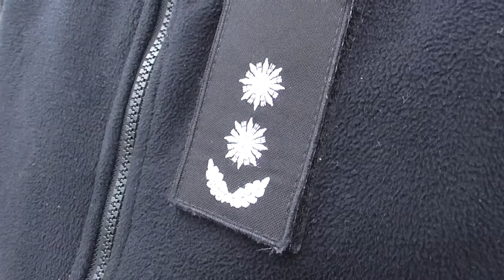Перевернулся автобус Бахмут ДТП